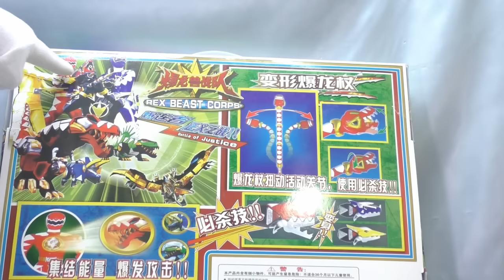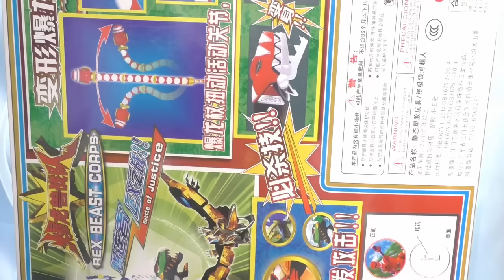ＣＴ150 ぱく・・パクれ・・？ いや、バクレンジャーです。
バクレンジャーです！！
パとバは間違えちゃいけません。